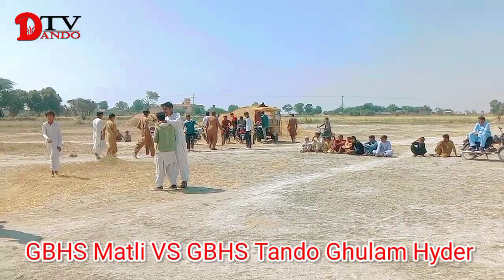One Day Cricket Match Between GBHS Matli 1 VS GBHS Tando Ghulam Hyder | Live Match Today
Village New reaction,
New Pakistani drama on YouTube,
Pakistan diary,
inside Pakistan,
village life Pakistan daily,
Pakistan Village Life,
Farming Vlog channel,
Karachi Sindh Pakistan,
Dear Pakistan,
dawat Vlog Pakistan,
Pakistan Sindh village life,
Sindh Pakistan vlog,
Sindh Pakistan,
interior Sindh,
the sindh files,
asghar khoso,
Fishing
fishing nets
fishing nets for you